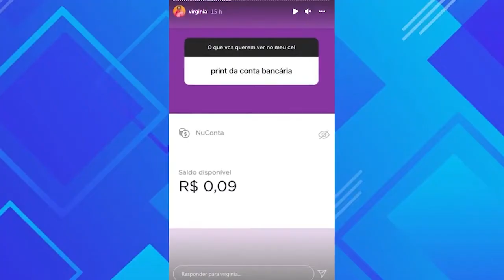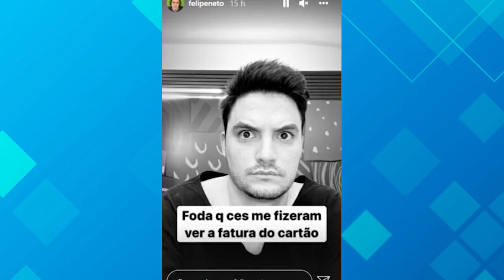Felipe Neto mostra print de conta bancária e valor do cheque-especial impressiona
O youtuber Felipe Neto, 33 anos, decidiu abrir a caixa de perguntas nos stories de Instagram para amenizar a curiosidade dos fãs sobre o seu celular. Em uma das respostas, o irmão de Luccas Neto, 29, impressionou ao mostrar o valor do cheque-especial disponível. Um dos seguidores pediu para que Felipe mostrasse o saldo da sua conta bancária. O youtuber tirou um print mostrando ter apenas R$ 178,00 no banco — e o valor de R$ 117.400 do cheque-especial.